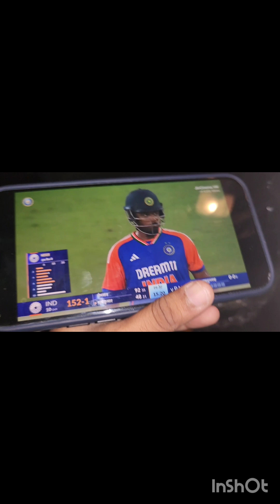Mom ka birthday Celebration 🎂 🎈 And Naya dost ke Sather milna🥰😍🤗 family vlog